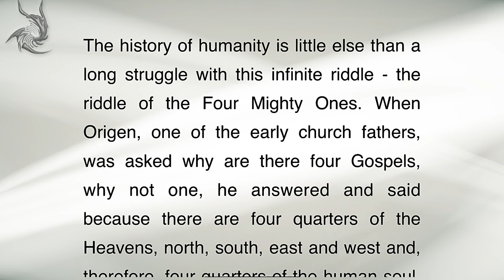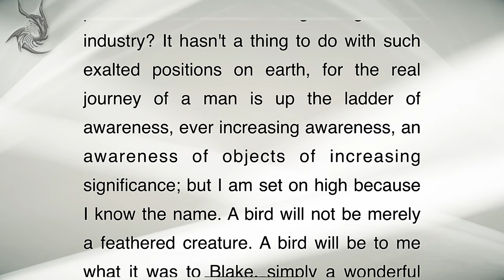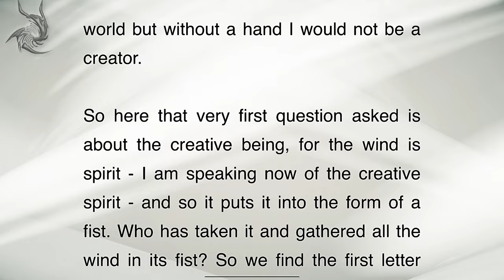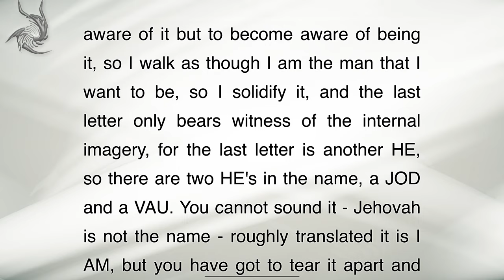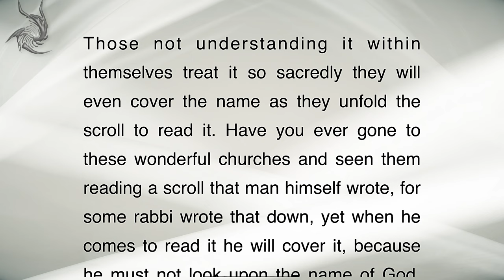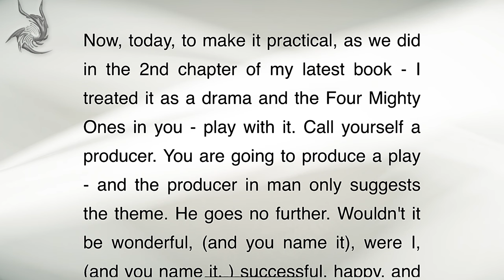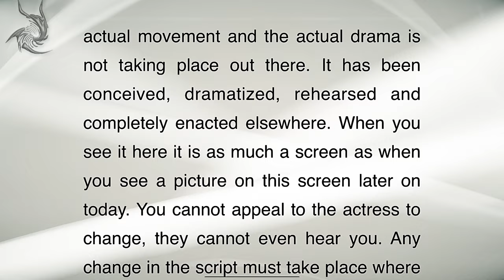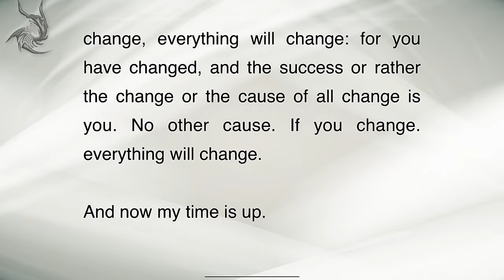Four Mighty Ones - Neville Goddard | Full Lecture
“Neville Goddard” lecture, “Four Mighty Ones” delivered on 17th June, 1956.